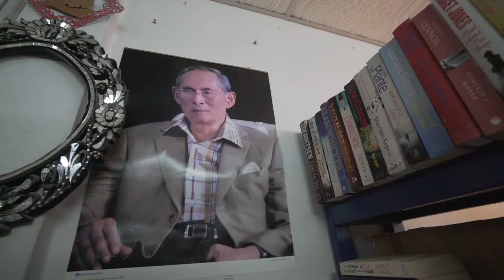Thailand Land Of Smiles (Dream Jobbing & Thailand Insider)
The Land Of Smiles

It’s not hard to tell the difference between a smile that is genuine and one that is forced out of discomfort/fear/disgust.  Thailand was the first place in the world that I’ve visited were I felt like a complete alien.  The only other person that I saw that was black like me was my brother.

My first feeling that I felt from being in Thailand is that people were looking and staring at me because they didn’t like me or were judging me.  What I soon discovered was that it was out of pure curiosity.

This realization came around as soon as I stirred up the courage to actually interact with the people.  Even if we could not understand what each other was saying we would always communicate in smiles and happy gestures.

This is what made Thailand one of my favorite places in the world even after visiting around 18 countries around the world.

So when Dream Jobbing & Candy with Thailand Insider offered the amazing opportunity of being the official Smiles Ambassador of Thailand I couldn’t be more happy with the perfect opportunity for me.

A lot of my friends know me as the guy that it always traveling so naturally they ask were they should visit and what some of my favorite places I have been and there has not been a single time were I do not mention Thailand.

With the help of my homie Blake we wanted to quickly show the amazing people and landscape that this beautiful country has to offer!

Dreamjobbing was the website were my friend Dan found out about this contest and they have so many dope opportunities similar to this like:-

-Being a host at the olympics

-Job shadowing with Vice

-TV Hosts

So I’ve like I mentioned earlier I’ve been traveling the world for some time now almost coming up on 5 years and I’ve showed how I’ve been able to workout, eat healthy and build my 8 pack while doing it.

If you want to learn how I’ve done this you can download my Ebook

Special shoutout to the bro Anthony for putting it all together!!

Also let me know why you think Thailand is the land of smiles in the comments!

For In Depth Travel Videos & Guides Check Out where my brother along with me and the Passport Heavy team showcase the world in a real way

My blog posts on

Join our private Facebook group and workout & eat with fitness enthusiast around the world when you travel